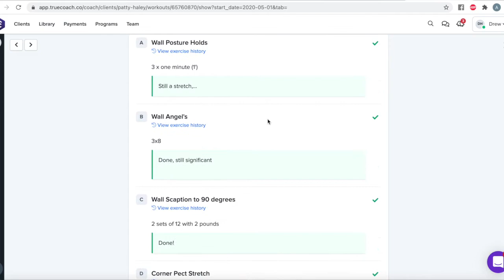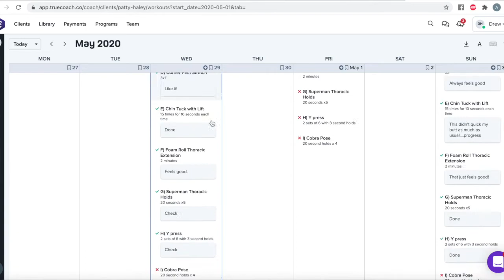How it works - Align Online PT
The in's and out's of how we do things at AlignOnline

For a consultation - Check out
AlignOnlinePT.com